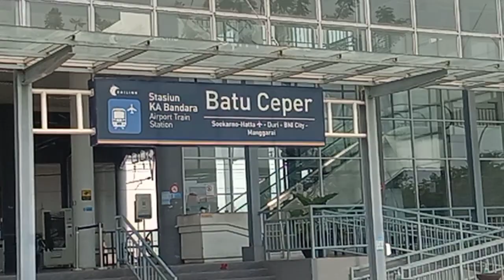KERETA API Indonesia!!! Banyak Jenis & Tipe Commuterline Di Daop 1